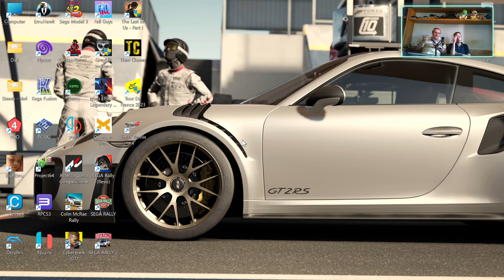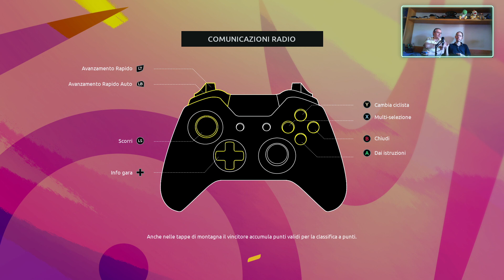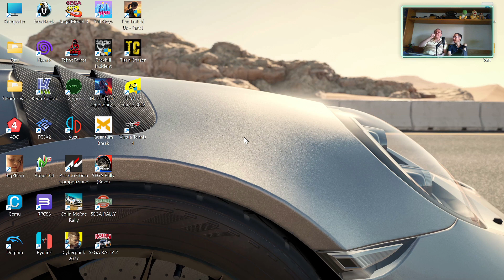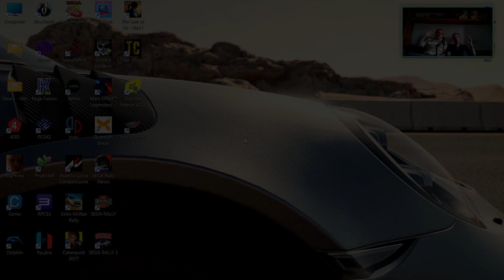Tour De France 2023, Critérium Du Dauphiné - 2a Tappa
Le montagne si vedranno solo nelle ultime due tappe, ma anche la seconda è frazione è comunque piuttosto mossa e potrebbe nascondere qualche insidia.